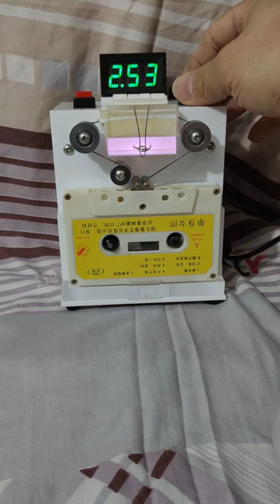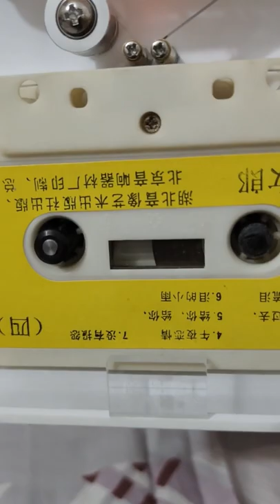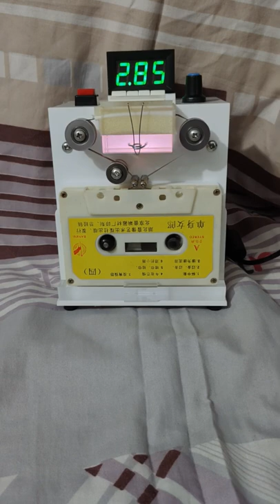Behold！Here it comes！ 2022 New version Approved and modified cassette tape cleaner ！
2022 New version Approved and modified cassette tape cleaner.